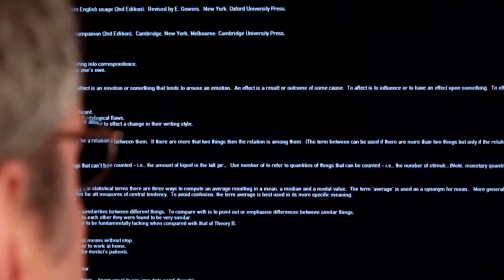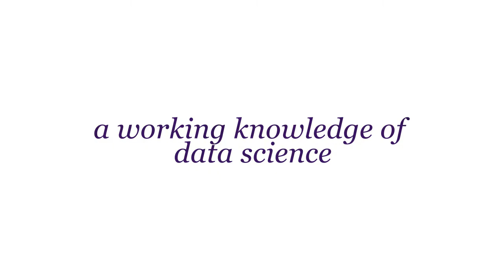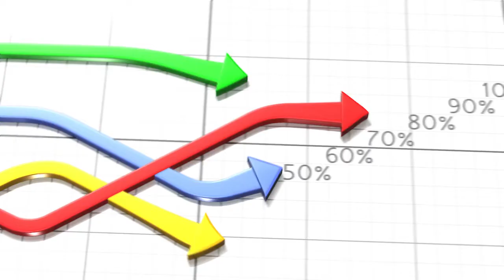Episode 7: Data Analytics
Florian Zettelmeyer, Nancy L. Ertle Professor of Marketing; Director, Program on Data Analytics at Kellogg

Data analytics fundamentally requires managerial judgment and leadership in order to be successful. Kellogg students learn a working knowledge of data science and how to drive business value with analytics.